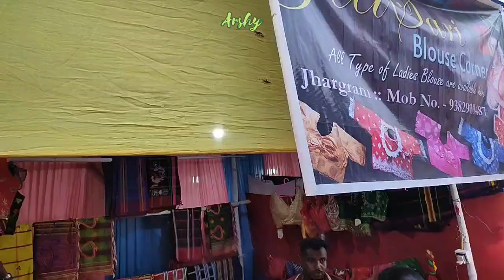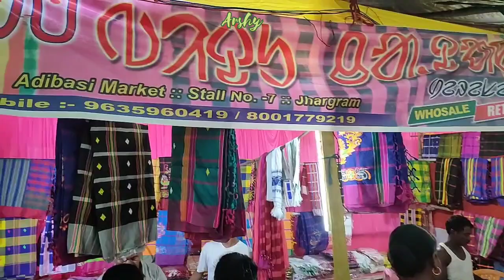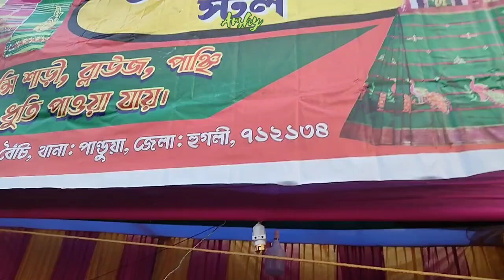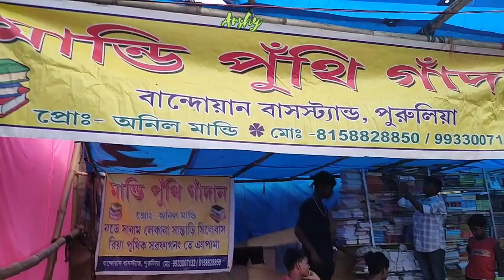Patabindha 2024 Re Bepar Banij ko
Patabindha Bepar Banij 2024